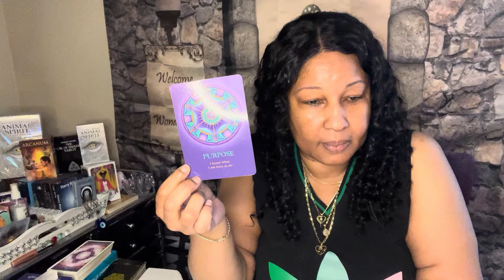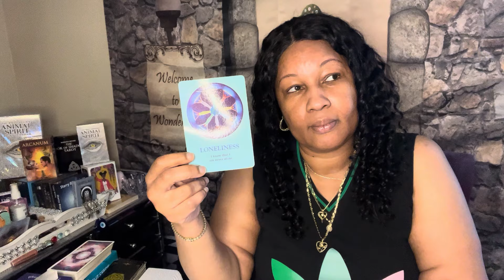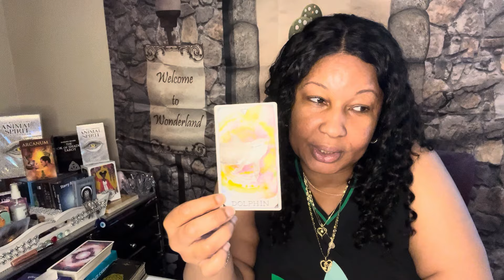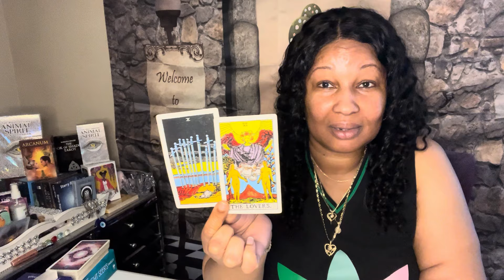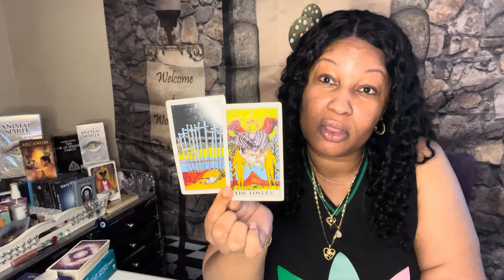GEMINI~CHIT CHAT WHAT YOU NEED TO KNOW~. TAROT TIMELESS MESSAGE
This GENERAL READING is for GEMINI

Acanum Tarot
Glided Tarot
KIPPER
Angel Answers
Moonology Oracle cards
Romance Angels